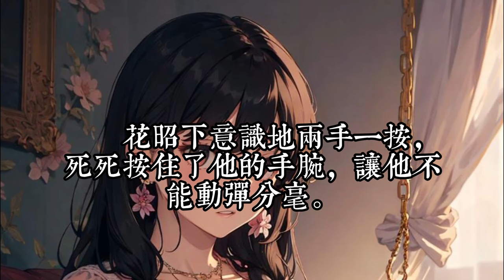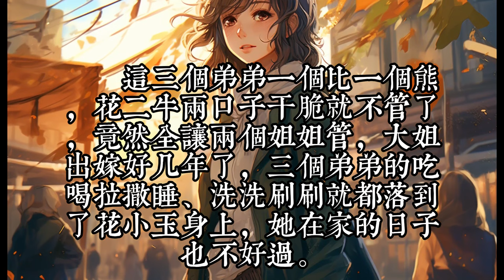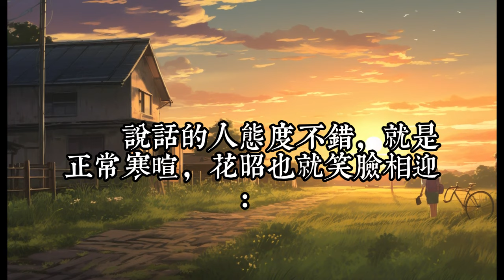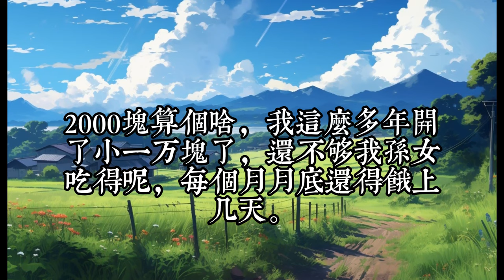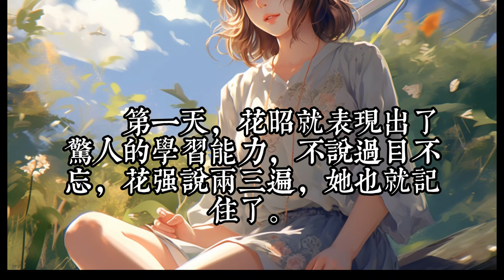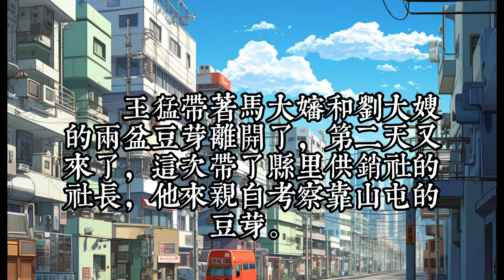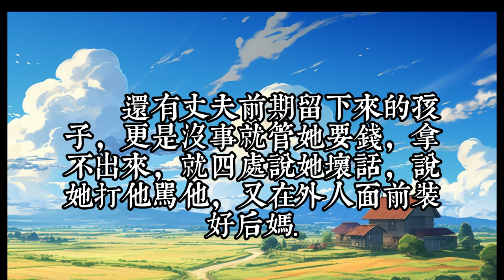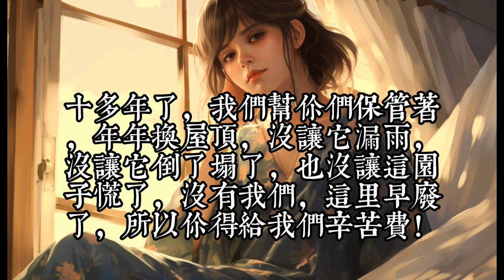《重生七零肥妻要翻身》1 -50婚不育大龄精英女律师一朝穿越，重生在70年代一个260斤的黑胖村姑身上。 开局就是一手烂牌，无父无母、爷爷病重、金手指被夺、极品亲戚环伺，打算把她卖给傻子，霸占房产。